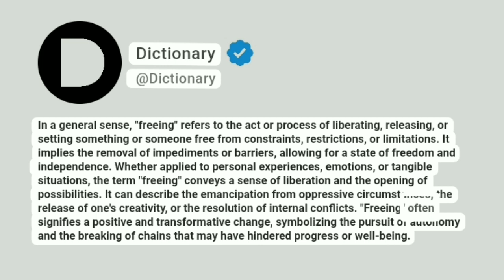Freeing Meaning In English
In a general sense, "freeing" refers to the act or process of liberating, releasing, or setting something or someone free from constraints, restrictions, or limitations. It implies the removal of impediments or barriers, allowing for a state of freedom and independence. Whether applied to personal experiences, emotions, or tangible situations, the term "freeing" conveys a sense of liberation and the opening of possibilities. It can describe the emancipation from oppressive circumstances, the release of one's creativity, or the resolution of internal conflicts. "Freeing" often signifies a positive and transformative change, symbolizing the pursuit of autonomy and the breaking of chains that may have hindered progress or well-being.